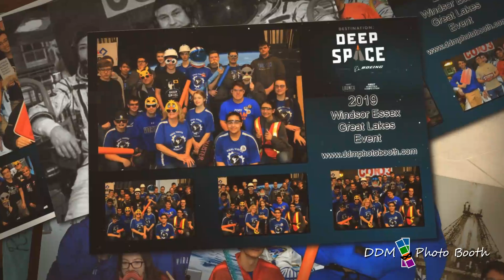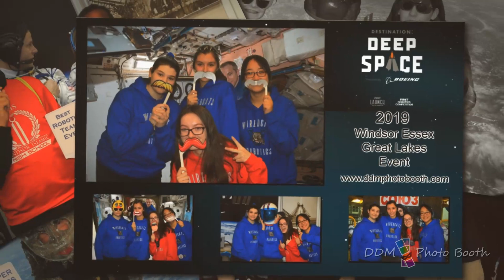Windsor Essex Great Lakes Robotics Deep Space 2019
Windsor Essex Great Lakes Robotics 2019 was another great success.